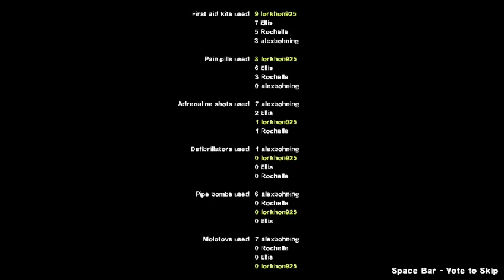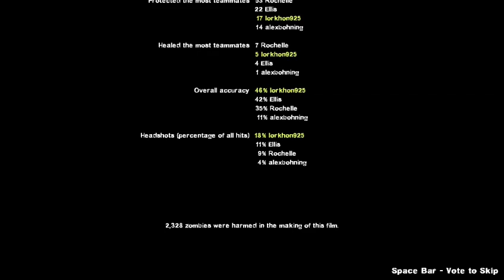one 4 nine part 3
weird lighting and flashing lights warning